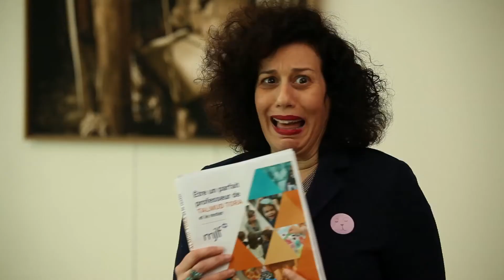Les Films du Talmud Tora - Making Of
Les fous rires et scènes coupées du tournage des Films du Talmud Tora du MJLF.

Remerciements :

Danielle Cohen, directrice du MJLF
Julietta Bankhalter, secrétaire du MJLF
Rosette Janszen Malka, notre cuisinière favorite

Swim Prod
Sophie Pisterman : réalisation
Baptiste Barboiron : son
François Rollet, Quentin Marie : images
Mélanie Daupin : montage

Avec
Revital Berger Shloman
Oren Giorno
Yann Boissière
Delphine Horvilleur
Caroline et Patrick
Audrey et Pascal
Saul et Yaël Defendini
Léah, Eliel et Jonas Belmin
Catherine et Franck
Raphaël et Benjamin Khayat
Arielle Bouaniche